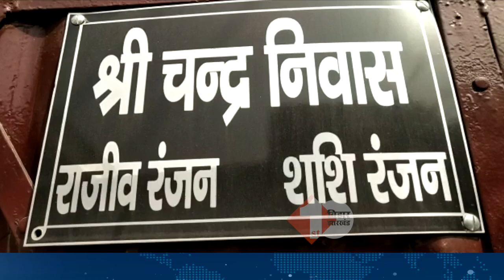Giriraj Singh पहुँचे लेफ्टिनेंट Rishi के घर, देखिये वीडियो